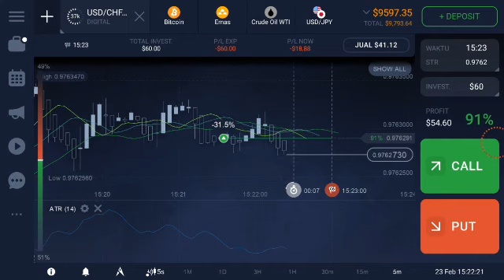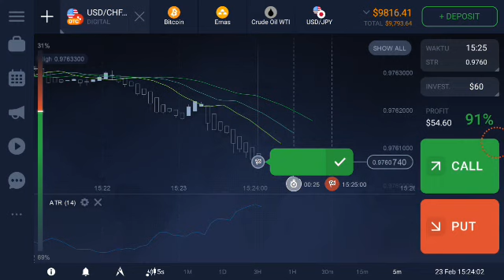Rahasia Indikator ATR: strategi ampuh untuk mendapat untung di pasar bullish dan tahan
ATR Indicator secrets: powerful strategies to profit in bull and bear markets
Strategi ampuh ini jarang yang menggunakan bahkan saya sendiri juga masih belajar dan masih salah saja ketika menganalisis pasar menggunakan indikator ini